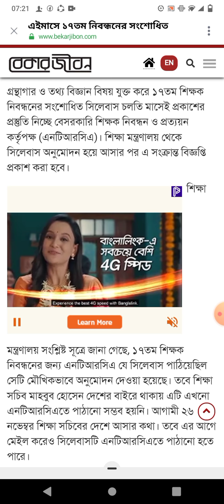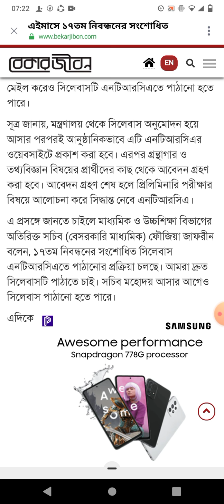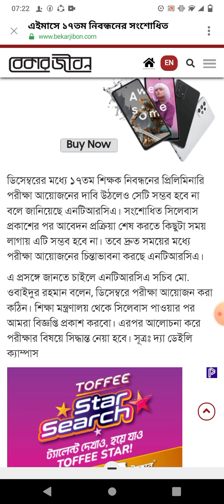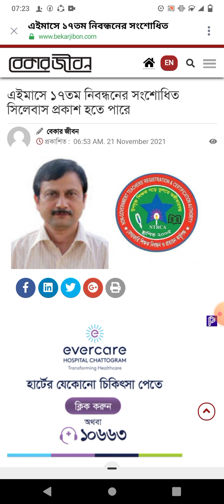এ মাসেই ১৭তম নিবন্ধন গ্রন্থাগার ও তথ্য বিজ্ঞান এর সিলেবাস প্রকাশ হবে।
NTRCA এইমাসে ১৭তম নিবন্ধন গ্রন্থাগার ও তথ্য বিজ্ঞান এর সিলেবাস প্রকাশ হবে।